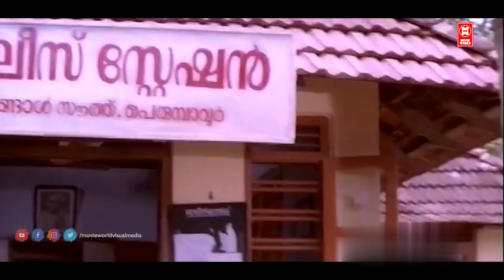ചെറുപ്പത്തിൽ വലിപ്പിച്ചു പുക വിടാൻ പഠിപ്പിച്ച എന്റെ ആശാനാ മുസ്തഫ 🤣| Mamukoya Comedy | Jagathy Comedy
Movie Name : Guru Sishyan

Directed by Sasi Shankar

Produced by Saraswati Arunachalam Pillai

Written by Kaloor Dennis

Starring
Jagadish
Kalabhavan Mani
Jagathy Sreekumar

Cinematography Prathapan

Edited by Sukumaran

Distributed by Ajantha Production Release

Country India

Language Malayalam
Guru Sishyan is a 1997 Malayalam movie directed by Sasi Shankar. The movie features Jagadish, Kalabhavan Mani, Jagathy Sreekumar and Kaveri in the lead roles. The movie was produced by Swathi Arunachalam Pillai under the banner of Ajantha Productions and was distributed by Ajantha Production Release. Kaloor Dennis wrote the screenplay and dialogues for the movie, for which the story was by the director himself.

|| ANTI-PIRACY WARNING ||

*COPYRIGHT PROTECTED*